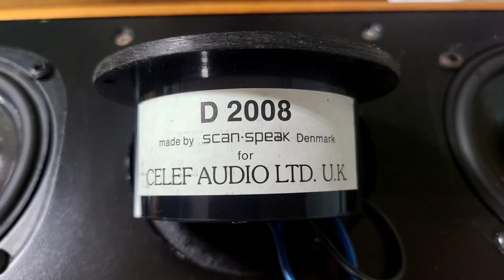작지만 강하다 -프로악 슈퍼 타블렛 EBT- 리뷰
사운드 녹음 영상 링크

주관 점수를 빼먹었네요.
제 점수는 A입니다~^^